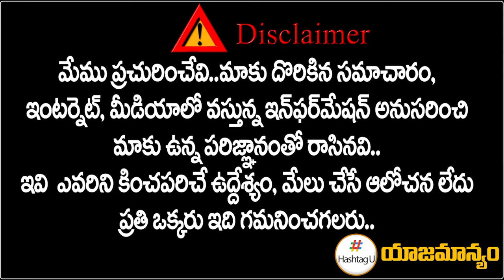పడిపోయిన బీజేపీ క్రేజ్.. బంపర్ ఛాన్స్ కొట్టేసిన రాహుల్.. || Rahul Gandhi || 2029 Election | HashtagU